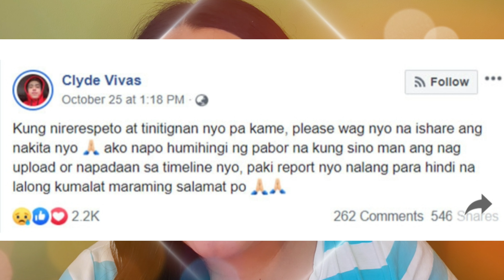LARS PACHECO | ITS SHOWTIME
Lars Pacheco experienced wardrobe malfunction on It's Showtime!